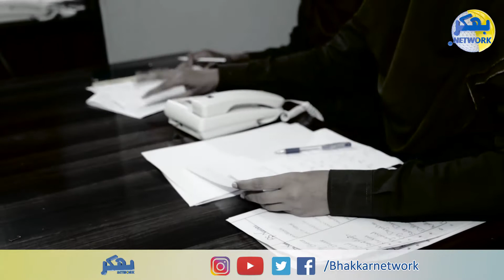Punjab Police 70 saal main keun THEEK na hoski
پنجاب پولیس 70 سال میں کیوں ٹھیک ناں ہو سکی
پولیس کے اعلی افسران کا حقیقی چہرہ